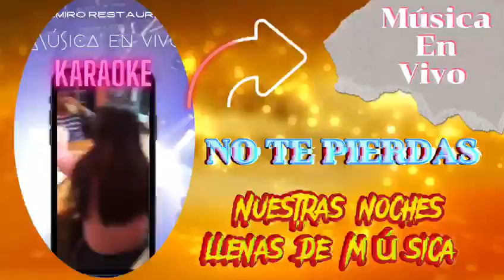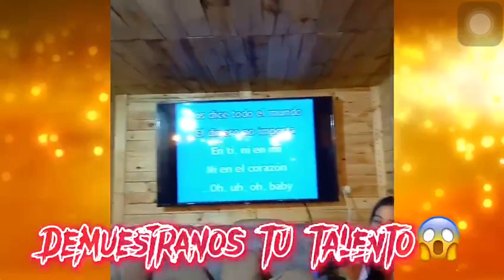30 de junio de 2022